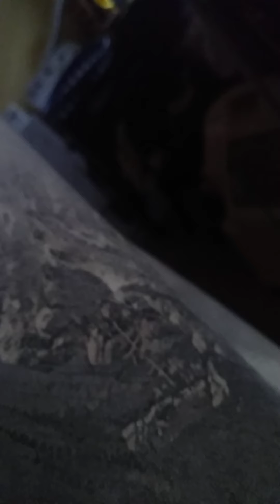new video content(3)